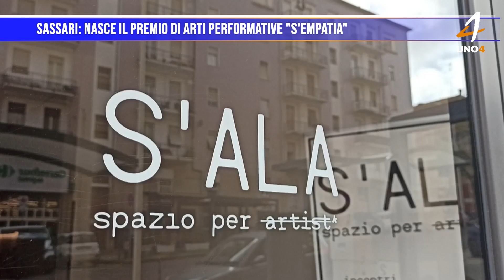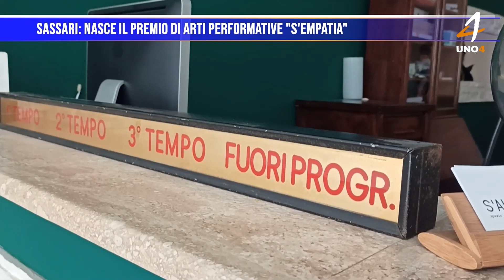Sassari: nasce il premio di arti performative "S'empatia"